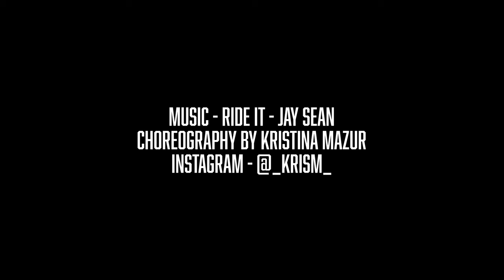Jay Sean - Ride It choreo by Kristina Mazur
Choreo by Kristina Mazur

Filmed in Etaji Dance Center
Vladivostok, Russia